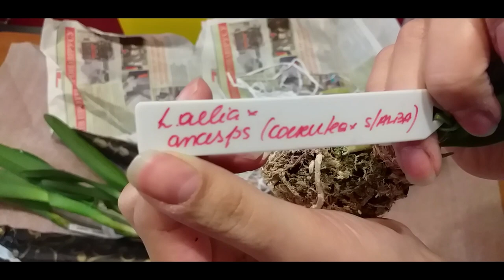Посылка с новыми каттлейными!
Всем привет!
Заказы приезжают один за другим. И вот опять новиночки. А сколько радости!!! А какие кони приехали! Лучше 1 раз увидеть, чем 100 раз услышать.

Исполнитель: Owl City
Альбом: Ocean Eyes
Дата выпуска: 2009 г.
Автор песни: Адам Янг, Мэтт Тиссен